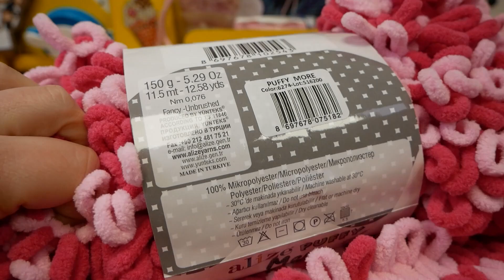Point sans crocheter ni tricoter?! Astuces Puffy More | Pelote Alize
28968